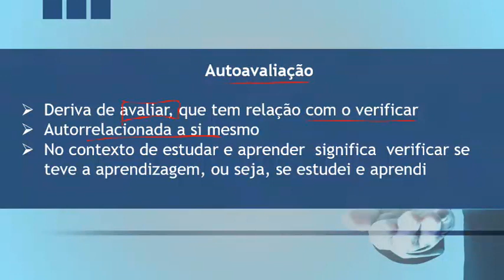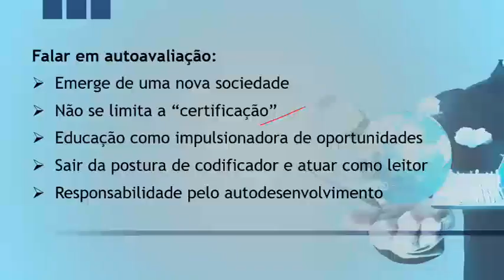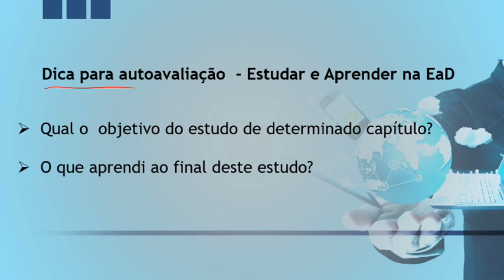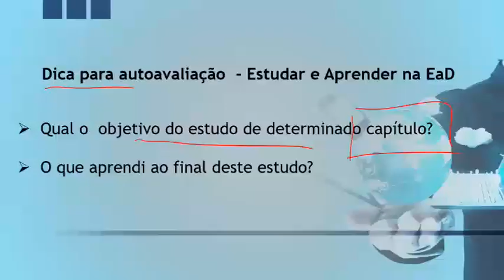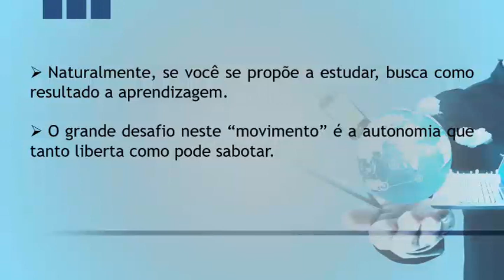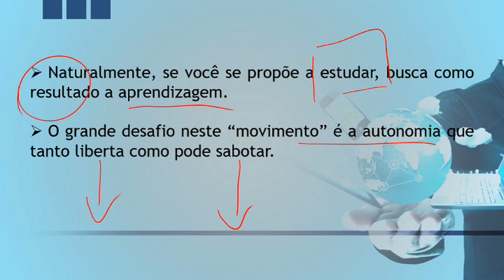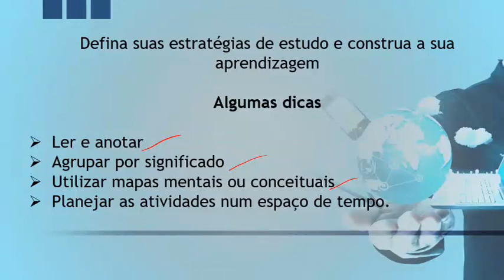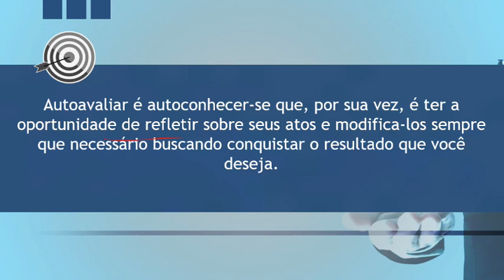Técnicas para Construção do Conhecimento - Autoavaliação -EaD